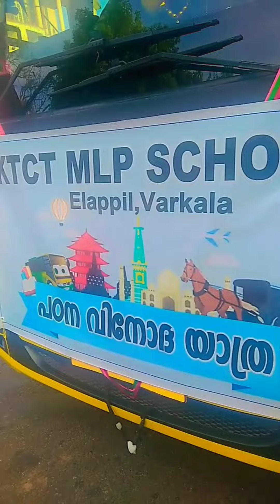കുട്ടുവിന്റെ സ്കൂൾ വിനോദയാത്ര🚌 😍🚌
കുട്ടുവിന്റെ വിനോദയാത്ര🚌🚌.